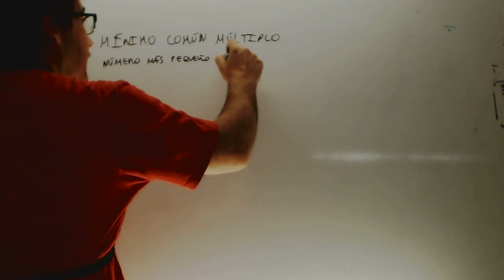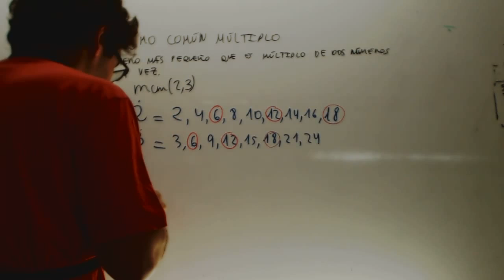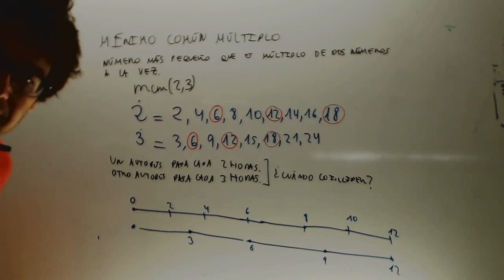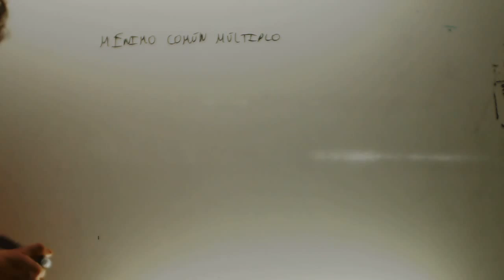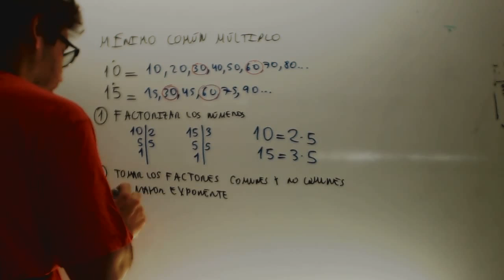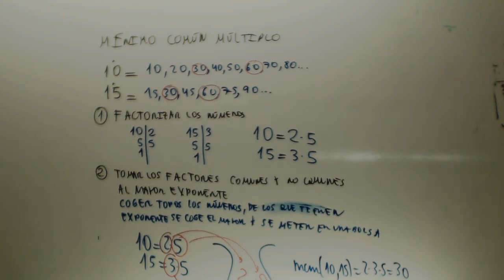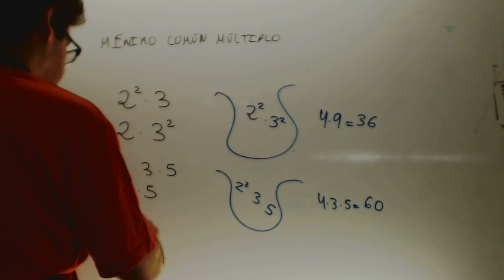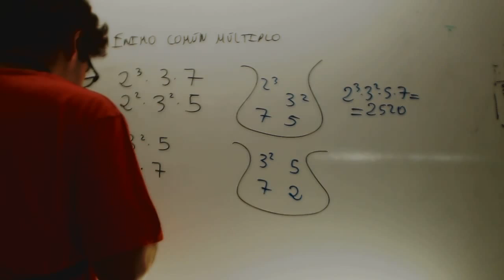Minimo comun multiplo Matematicas 1 ESO Academia Usero Estepona